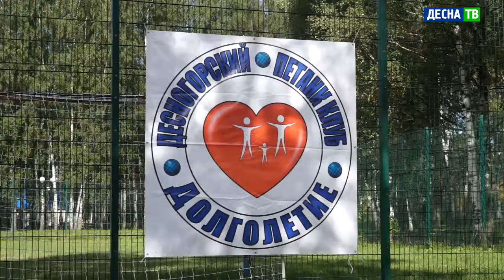Десна-ТВ: Петанк закрывает сезон: в Десногорске прошёл финальный турнир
4 сентября в Десногорске прошёл Открытый чемпионат по петанку. Серия дуплетных игр закрыла игровой сезон 2021 года.